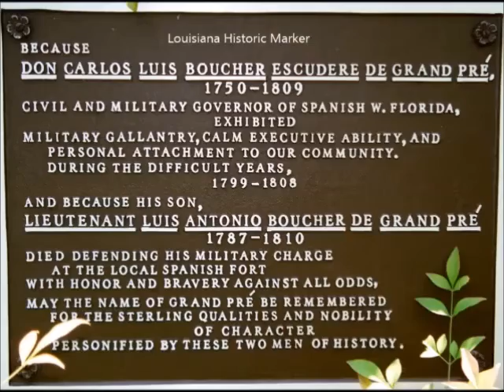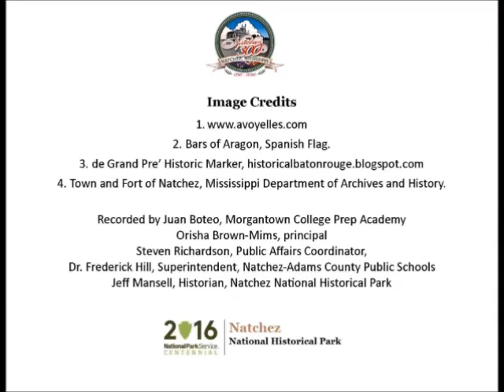Feb 18 Carlos de Grand Pre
Juan Carlos Boteo, a student at Morgantown College Prep Academy, presents a Natchez History Minute in Spanish about Carlos de Grand Pre who served as commandant of Natchez from 1786 to 1792. Captions are provided in English.